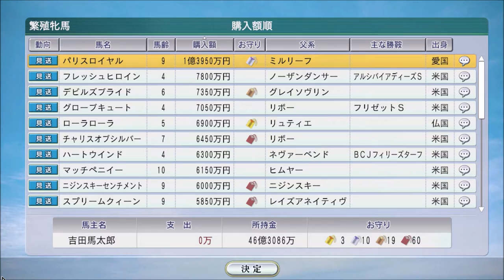【Winning Post 8 2016】1990年表彰式・年末処理。サンデーサイレンス購入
オグリキャップ年度代表馬＆種牡馬入り。自家生産馬の新馬も良さそうなのが…

（次）1991年1月1週プレイヤー白樺明と結婚、調教方針、鳳と対決まとめて：